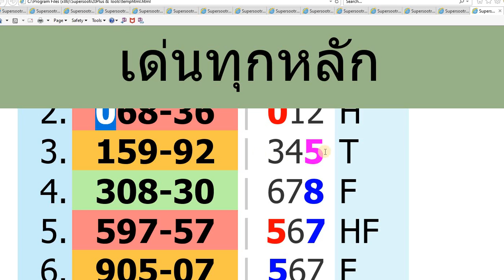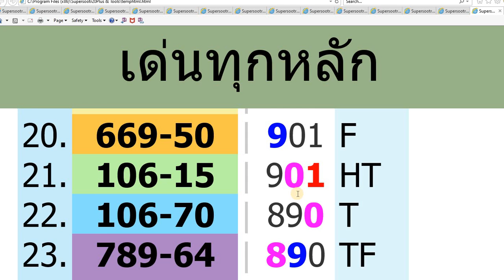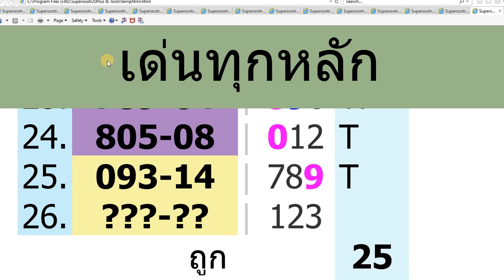เลขเคลียร์ร้อยสิบหน่วย สูตร1 30/ 12 /65